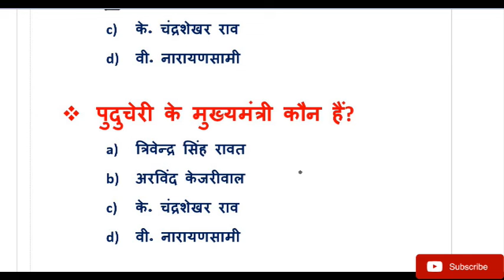राज्यों और दो केन्द्र-शासित प्रदेशों के मुख्यमंत्री 2019 || NTPC || SSC || Bihar SI || UP SI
general_taiyari प्रमुख योजनाएं this video provide information about राज्यों और दो केन्द्र-शासित प्रदेशों के मुख्यमंत्री 2019